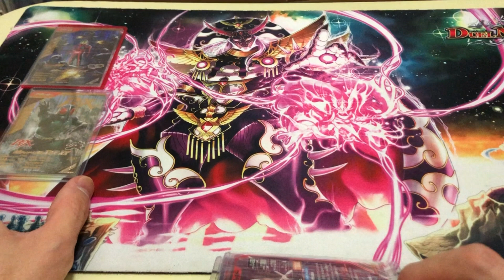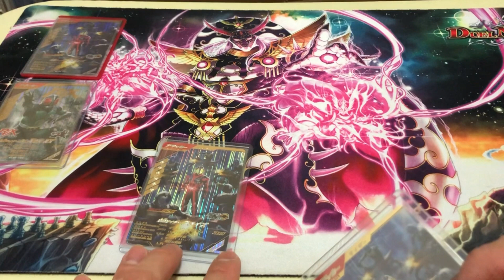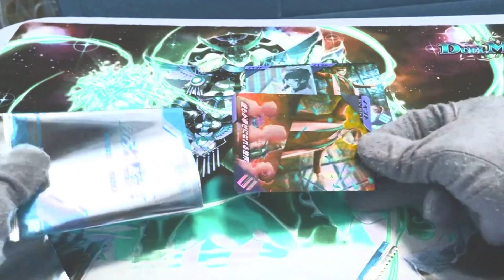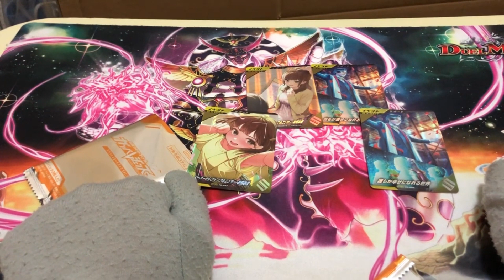ガンバレジェンズ 【開封】カードゲットキャンペーンを2パック出すだけで2万円以上使ってた話。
カードダス 機動戦士ガンダム 水星の魔女 Vol.2(パック)

仮面ライダーバトル ガンバレジェンズ 極めようセット プレバンページ

【ガンバレジェンズ】ツキイチメタゲーム4弾上半期編

使用BGM

仮面ライダーのコピーライト

デュエマのコピーライト(プレイマット)